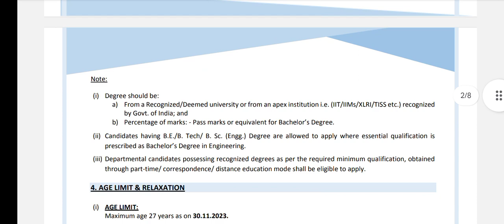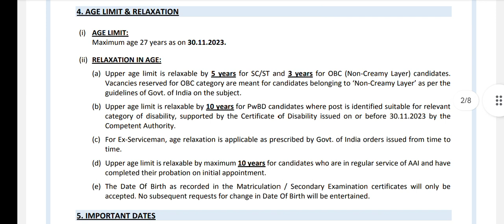AIRPORT AUTHORITY OF INDIA RECRUITEMENT